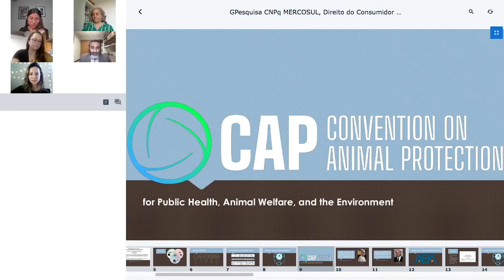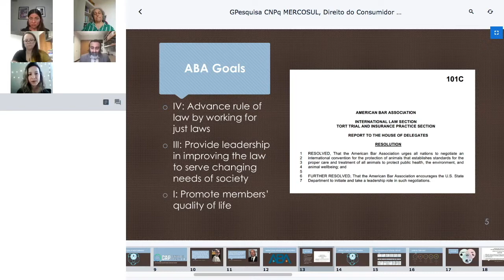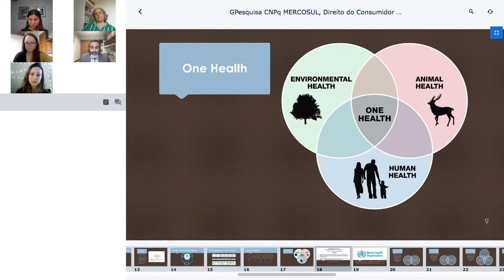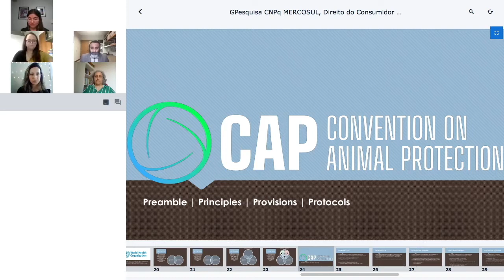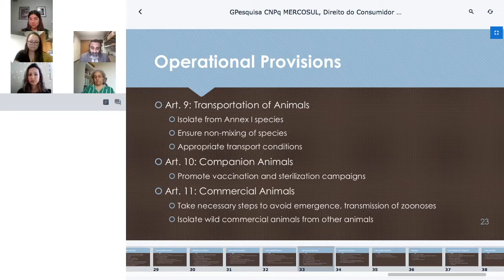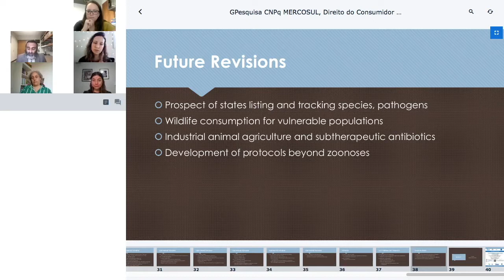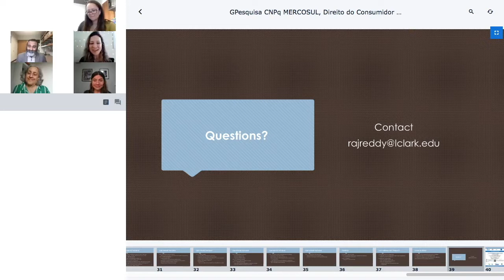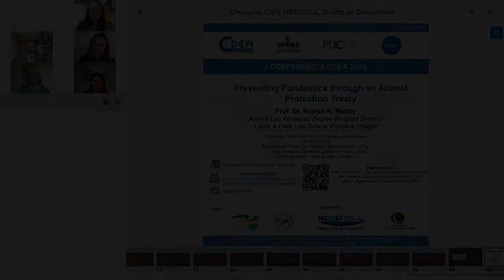I Conferência CDEA 2022 – “Preventing Pandemics through an Animal Protection Treaty”